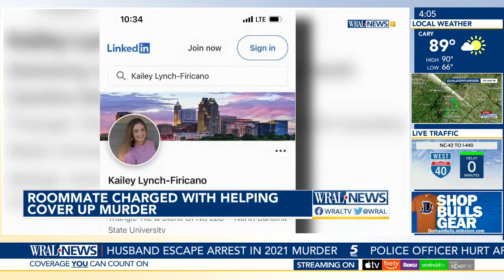Students Roommate Helped Coverup Her Murder... That Her Husband Did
A North Carolina State University student was charged Tuesday with felony accessory to the murder of Christina Matos, who was stabbed to death in 2021 in her apartment near campus. A North Carolina State University student was charged Tuesday with felony accessory to the murder of Christina Matos, who was stabbed to death in 2021 in her apartment near campus.

Matos' husband, Erick Gael Hernandez-Mendez, was charged with her murder. Police discovered Matos locked in her room at the Signature 1505 apartments on Hillsborough Street and stabbed to death on April 4, 2021, Easter Sunday. She was 20. A North Carolina State University student was charged Tuesday with felony accessory to the murder of Christina Matos, who was stabbed to death in 2021 in her apartment near campus.

Matos' husband, Erick Gael Hernandez-Mendez, was charged with her murder. Police discovered Matos locked in her room at the Signature 1505 apartments on Hillsborough Street and stabbed to death on April 4, 2021, Easter Sunday. She was 20. Matos’ family said she married Hernandez-Mendez on March 29, 2021, six days before she was found dead in her locked room.

Matos’ friends and family said Hernandez-Mendez was in the country undocumented, and he was going to pay her $15,000 in exchange for the marriage license.